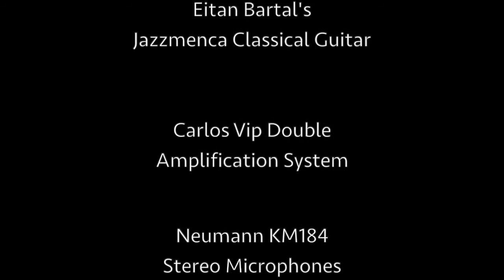Beppe Capozza - "'Round Midnight" (2020)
"'Round Midnight" (T.Monk) (2020) My arrangement playing Eitan Bartal's Jazzmenca Classical Guitar.